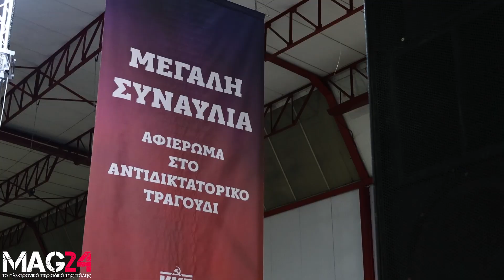MAG24.GR -Αφιέρωμα του ΚΚΕ στο αντιδικτατορικό τραγούδι στην Λαμια